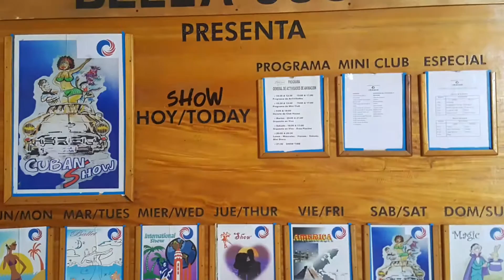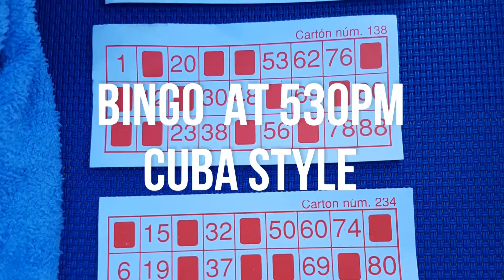Bella Costa Resort Valadero Cuda Family suite 2017